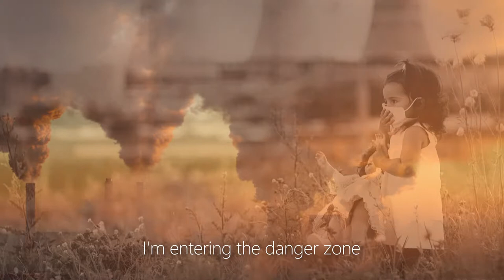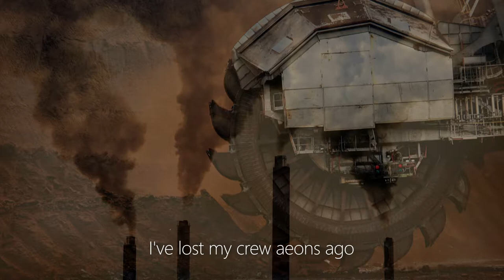Lost in space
Weil wir nur diese eine Erde haben.
Wir alle tragen die Verantwortung für unser Raumschiff Erde.